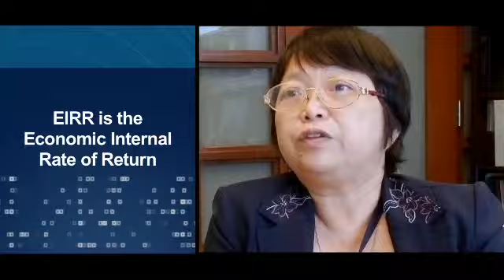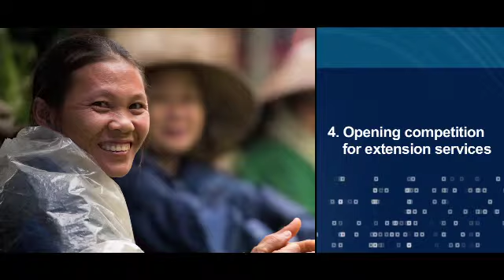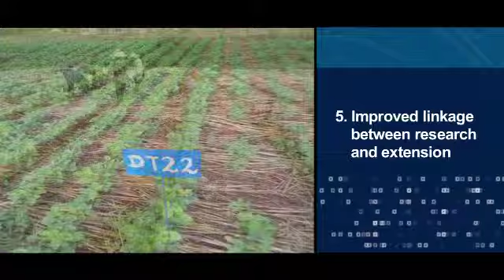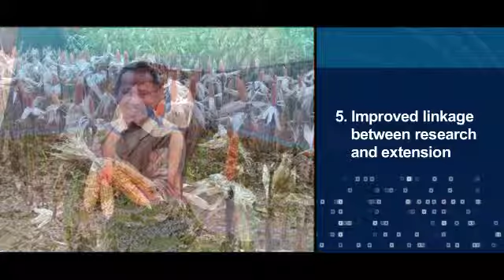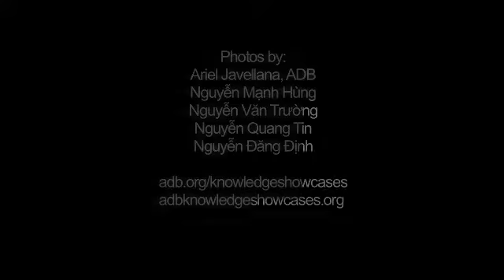web v3 SUNNY2